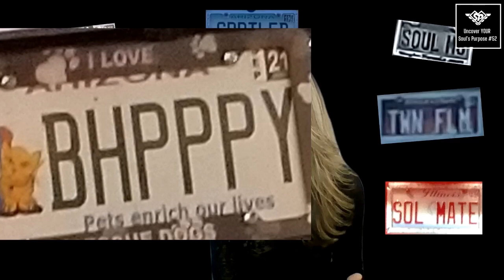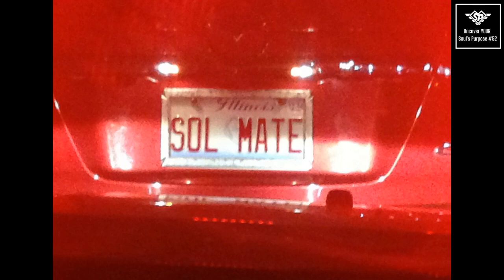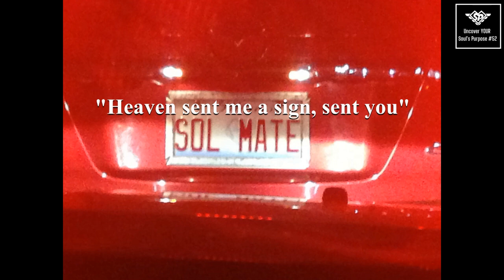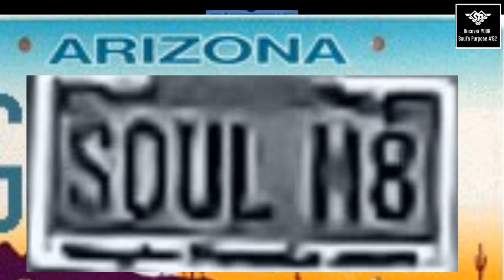#52 Specific Signs: Licence Plates, Music, & Feathers As Synchronicities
What is a synchronicity? We will talk about synchronicities with signs and I'll share several of my personal examples...xo Laurie

This is video #52 in a series of 60 videos I created to help you uncover & understand YOUR Soul's Purpose!